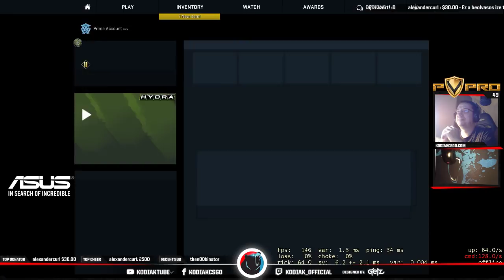MM az új dust2-n